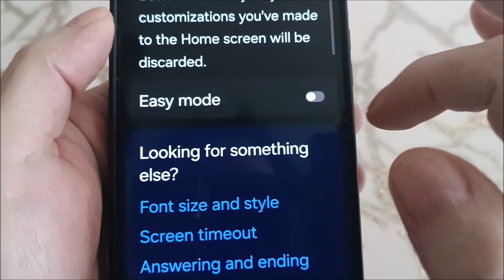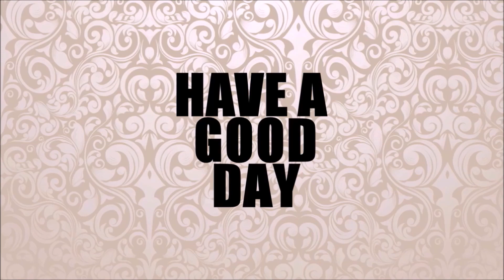How to make icons bigger on samsung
How to make app icons bigger on samsung tablet.